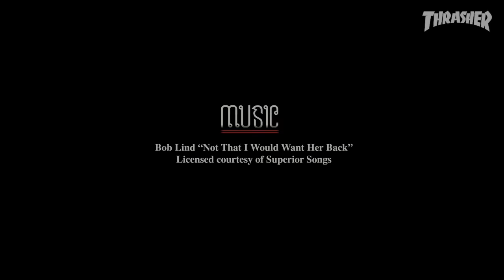Patrick Praman's Pro Part for REAL Skateboards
As an am, Patrick went toe-to-toe with some of the hardest spots on the map, and his first pro part for REAL continues that trend. Picture-perfect back noseblunts, hammers in the cuts and that iconic smooth style make this a solid entrance to the big leagues.